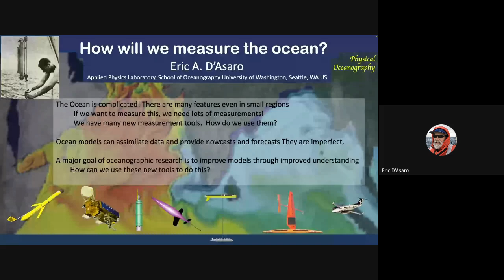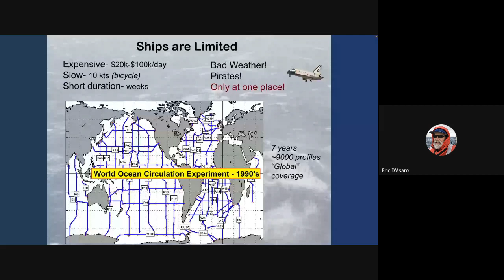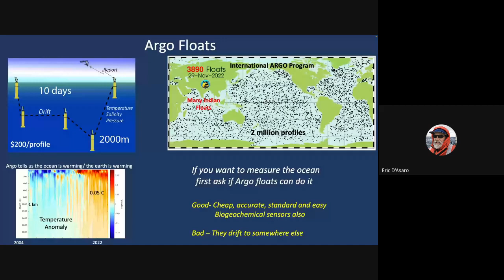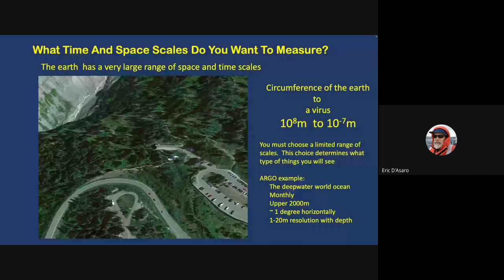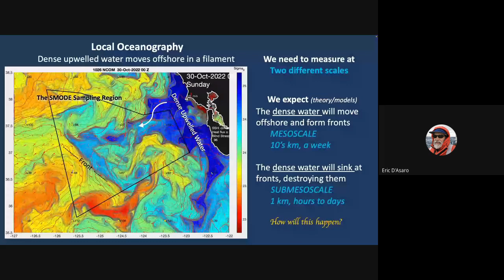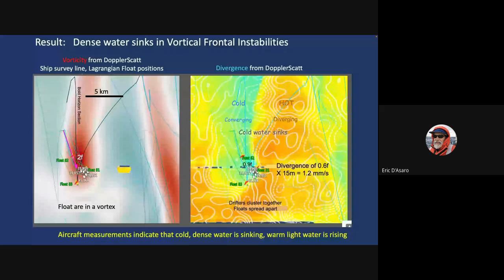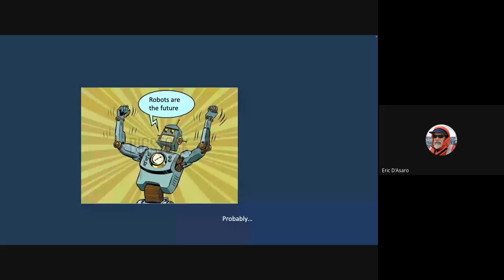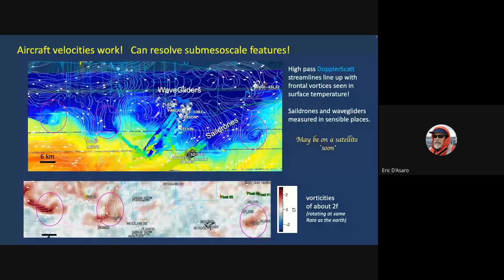How will we measure the ocean?- Eric D'Asaro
Geophysical Flows Lab seminar by Eric D'Asaro, Professor, Applied Physics Laboratory, University of Washington, Seattle, USA. To learn more about Geophysical Flows Lab, IIT Madras